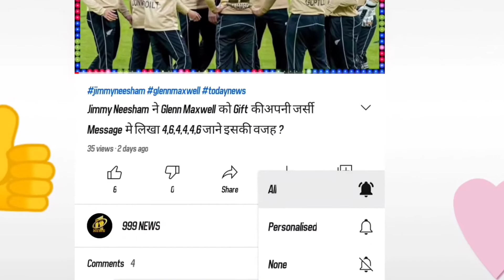Mohhamd Amir ने IPLके लिए छोड़ा देश ।। Fast Bowler Mohhamd Amir in Ipl | Amir England citizenship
ViratKholi MsDhoni  RohitSharma klRahul ShikarDwan RahulTewatiya SachinTendulkar DividWarner AronFinch Kironpolard RasidKhan HarbhanSingh RavindraJadeja Aswin AxarPatel SubhamGill CheteswarPujara HardikPandya KunalPandya ChrisGyle Juspritbumrah IshantSharma MohhamdSiraj KuldeepYadav JonyBairistow Glain Maxwell NicolasPooran SimaranHetmayar brandam Maculam  Michel strac Ab de Villiers Quendecok hasimAmla joyRoot jamesh Paittinsion

Australiya cricket team.
India cricket team.
Newzealand Cricket team.
South African. Cricket team.

Cricket news.
Wee news.
Ronaldo.
Leon Mesi. .,.

Today matches.
Today match highlight.
Matches highlight.
News24.
Ajj tak.
Hotstar.
Sonyliv.
Icc.

Tq for witching.